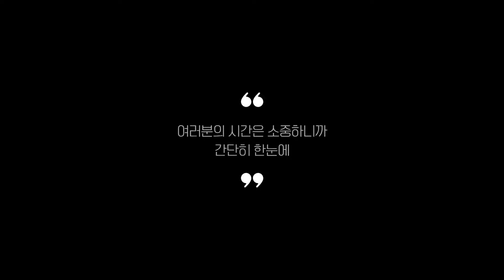캠핑냉장고 추천 BEST 5 (리뷰 정리)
0:25
5위
매직쉐프 차량용 냉장고 (37만 7천원)

0:37
4위
도메틱 차량용 캠핑 쿨러 (115만 5천원)

0:48
3위
위들린 차량용 냉장고 (29만 8천원)

0:59
2위
알피쿨 차량용 냉장고 (24만 9천원)

1:11
1위
우놀드 차량용 캠핑 냉장고 (32만 8천원)